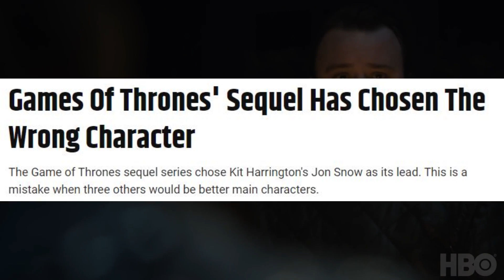Game Of Thrones Sequel Has Chosen The Wrong Character? | Why Screen Rant Is Wrong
So I came across this article about the Game of Thrones Sequel from Screen Rant. I do enjoy some material from the entertainment website, this article, in particular, made me stop to contemplate my thoughts on potential Game of Thrones sequels and I decided to read further. But our author of this article suggests that there are three characters that would be better suited for a sequel series rather than Jon Snow. And I must preface this video with I disagree with the reasoning behind these characters replacing Jon Snow, but I do want to look at each character that they suggest and discuss why they could work and then why they may not work. Honestly, I feel like this list was lazy and this is what a casual fan may come up with while they’re trying to hit a quota for their publication, because I think it’s an interesting topic and the characters suggested are worth discussing, but again this just wasn’t a very compelling or very thoughtful piece.

As far as the three characters suggested, we have Tyrion…. Arya…. And interestingly we have Grey Worm.

But before we get into this list, if you enjoy this video please leave it a like and if you’re new here consider subscribing so you can keep up with all things ASOIAF/Game of Thrones including the upcoming House of The Dragon series.

00:00 Intro
01:20 Tyrion Lannister
03:21 Arya Stark
06:26 Grey Worm